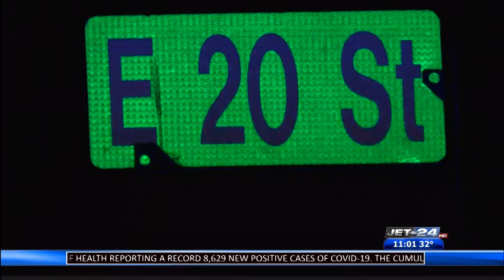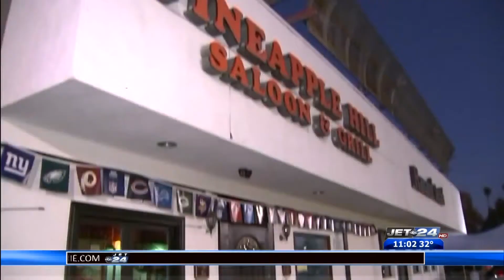***Jet 24 Action News at 11:00 p.m. PART 1 (12-6-2020)